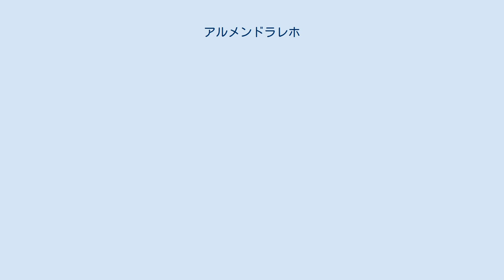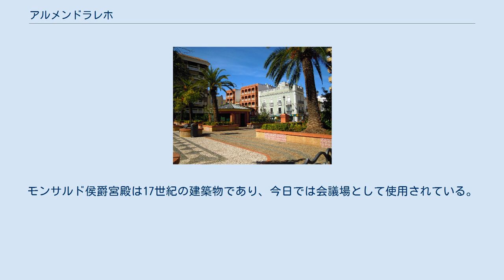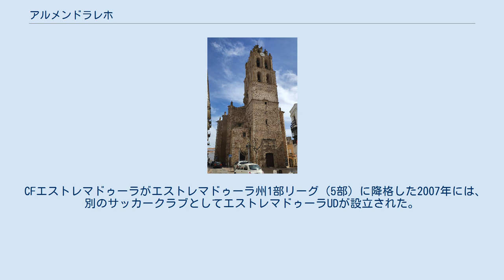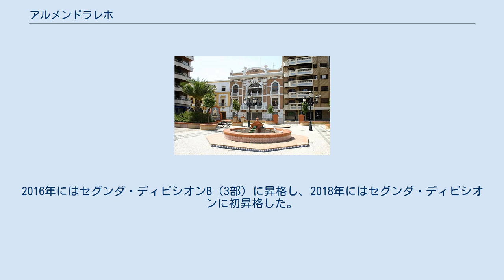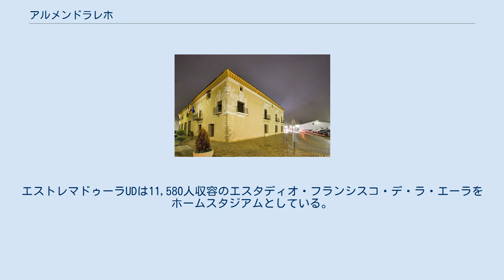アルメンドラレホ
アルメンドラレホ（スペイン語: Almendralejo）は、スペイン・エストレマドゥーラ州バダホス県のムニシピオ（基礎自治体）。
2017年の人口は33,540人。
 1747年にはアルベロ・デ・フェリアと呼ばれる施設がアルメンドラレホに建築されたが、これは最初期の水力発電用ダムである。
 スペイン内戦中の1936年8月には、アルメンドラレホの戦いが起こった。
8月7日には反乱軍のゴンサロ・ケポ・デ・リャーノ率いる軍隊がアルメンドラレホの町に入り、共和国派は8月15日まで抵抗を続けたものの、この戦いによって約1,000人の民間人が殺害されたとされる。
 ジャーナリストのレティシア・オルティスは、1998年にアルメンドラレホで著作家・教師のアロンソ・ゲレーロ・ペレスと結婚したが、翌年の1999年に離婚した。
レティシアは2004年にスペイン王子のフェリペと結婚し、2014年にフェリペが国王に就任したことでスペイン王妃となった。
 バダホス県の県都バダホスの南東45キロメートルにある。
エストレマドゥーラ州の州都メリダとアンダルシア州の州都セビリアを結ぶ鉄道路線はアルメンドラレホを通っている。
メリダやバダホスを通るグアディアナ川南岸の、わずかに標高が高い広大なバロス平野に位置する。
 道路と鉄道の開通によって、アルメンドラレホの町は19世紀末に急激な成長を見せた。
アルメンドラレホの町には広い通りと美しい建物がある。
穀物・果物・ブドウを中心とする農業が経済の中心である。
アルメンドラレホの町の周囲には広いブドウ畑があり、赤ワインが製造されている。
この地域はブランデーの製造でも知られている。
 アルメンドラレホにある歴史的建造物としては、ゴシック様式による1515年完成のヌエストラ・セニョーラ・デ・ラ・プリフィカシオン教会がよく知られている。
モンサルド侯爵宮殿は17世紀の建築物であり、今日では会議場として使用されている。
 この地域で発掘されたローマ時代の古美術品の博物館がある。
アルメンドラレホは革命詩人のホセ・デ・エスプロンセダの出身地である。
 1924年にはサッカークラブのCFエストレマドゥーラが設立され、1950年代後半から1960年代初頭には7シーズンにわたってセグンダ・ディビシオン（2部）に在籍した。
その後はエストレマドゥーラ州リーグ（4部以下）まで落ちた時期もあったものの、1990年代後半から2000年代初頭には再びセグンダ・ディビシオンの常連となり、1996-97シーズンと1998-99シーズンの2シーズンはスペインのトップリーグであるプリメーラ・ディビシオン（1部）に在籍したが、いずれのシーズンも1シーズン限りで降格している。
スポーツ面と財政面の理由により、CFエストレマドゥーラは2010年に解散した。
 CFエストレマドゥーラがエストレマドゥーラ州1部リーグ（5部）に降格した2007年には、別のサッカークラブとしてエストレマドゥーラUDが設立された。
2016年にはセグンダ・ディビシオンB（3部）に昇格し、2018年にはセグンダ・ディビシオンに初昇格した。
エストレマドゥーラUDは11,580人収容のエスタディオ・フランシスコ・デ・ラ・エーラをホームスタジアムとしている。
 エスタディオ・フランシスコ・デ・ラ・エーラ